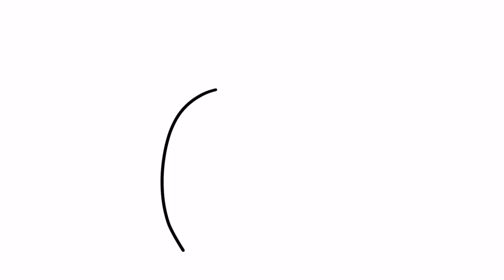How To Draw Pineapple Fruit | Pineapple Drawing Easy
How To Draw A Pineapple | Pineapple Drawing Easy | how to draw pineapple fruit

Your Friend
YoKidz